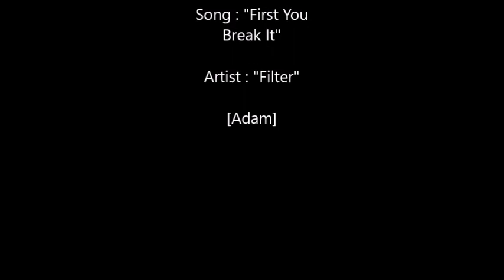I Wanna Know ( Low Pitch ) - Joe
Song : "I Wanna Know"
Artist : "Joe"